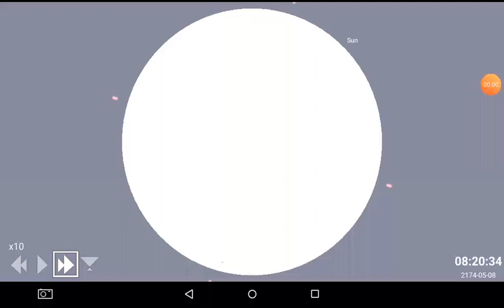bTL Transite Predictions Mercury Solar 2174.05.08 09.30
Transite Merkurius Matahari di langit Surabaya